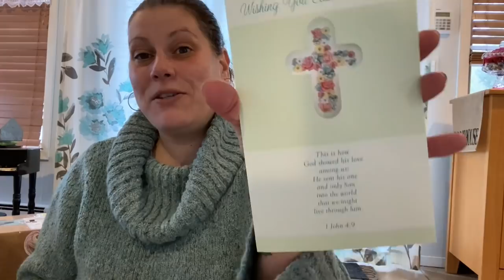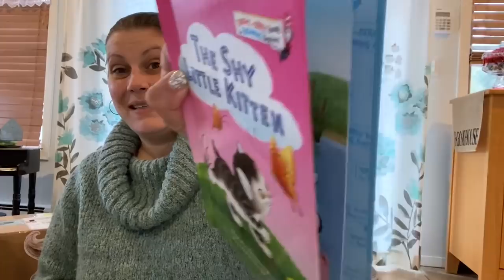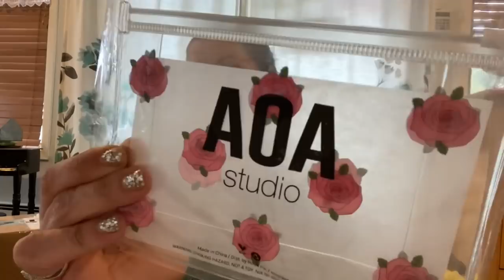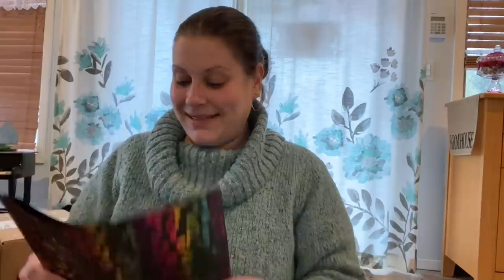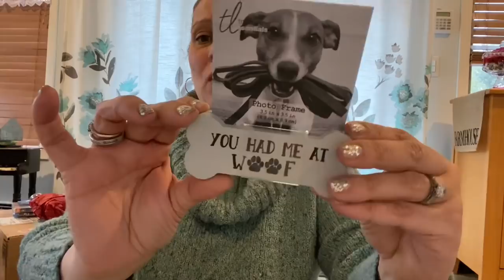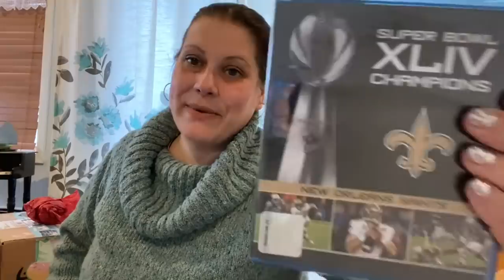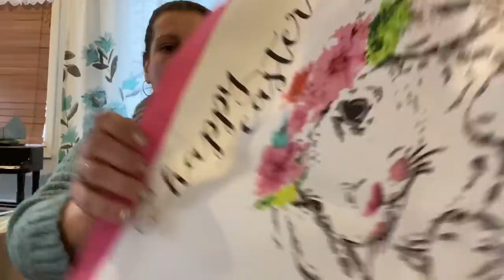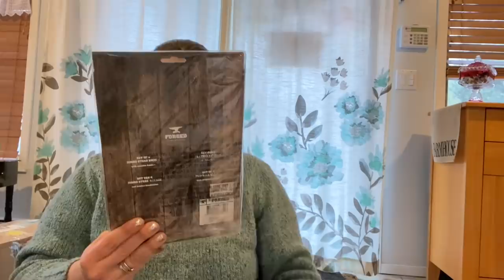HUGE Blessings by Mail! 💜 part 1 of 2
Thank you so incredibly much to all of you!

Virtual hugs! 🤗💜